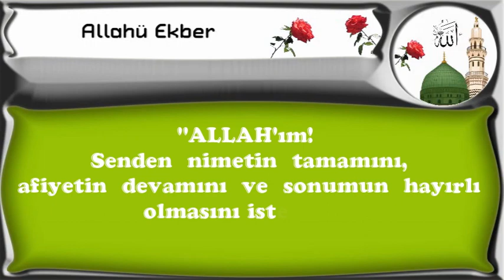ALLAH'ım! Senden nimetin tamamını